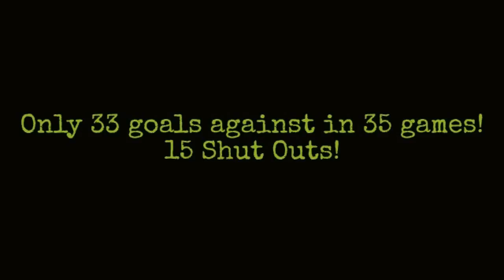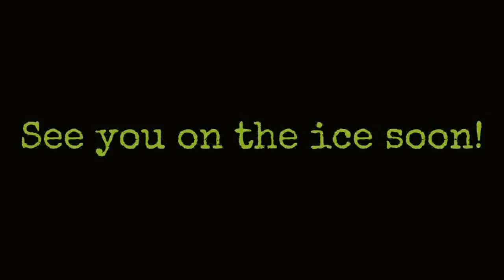Corbin's Season Highlights - Goalie Saves - 8 ys old.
Awsome Season! - 35 CONSECUTIVE GAMES WITHOUT A LOSS! - A lot of hard work!